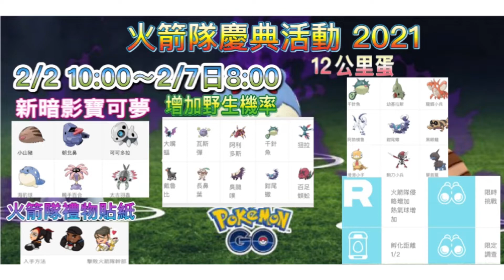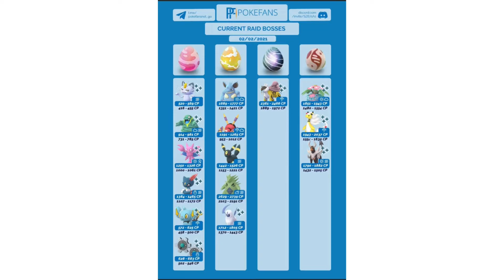Pokémon go 2021火箭隊慶典詳細活動！12公里垃圾消失！限時田野/即時調查一覽！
*本影片因今日有有事做而後半片沒有錄音，請見諒🙏🙏*

Sorry 各位觀眾！🙏🙏
趕着18:00前出片我留咗😓😓
更正：
*打敗2個Go火箭隊手下*
=尼多朗/尼多蘭✨

明天會再出條短片更正！
短片內更正+細戶狃拉調查成績

直播「2/20關都課金活動」
*希望大家踴躍參與！*

                                軒哥頻道

●每星期*最少三條影片*
●這個頻道最主要想分享最新Pokemon go的資訊、真實生活和令觀眾看完開心😃
●這個頻道主要系列有
「Pokemon go資訊片」「迷你世界生存系列」
「軒哥直播台」

2021年希望大家喜歡我的影片！😁😁😁支持我💪💪!